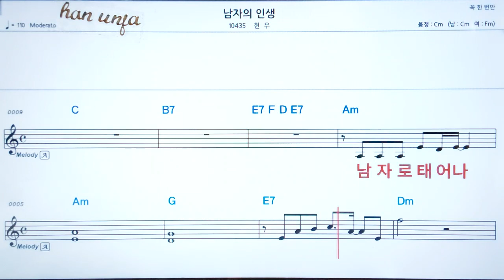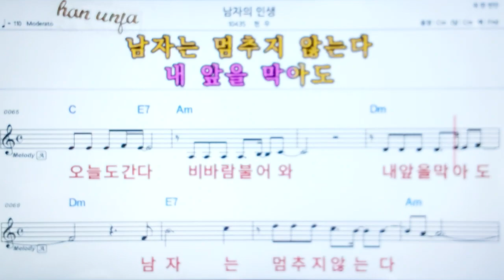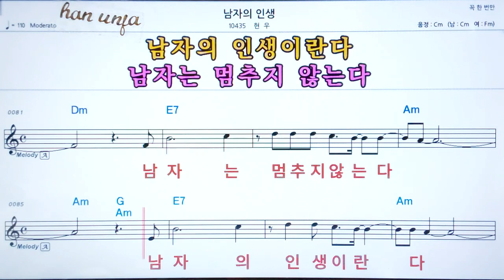💖남자의 인생/현우 👍코드,악보, 가사 ,Karaoke*카라오케 반주